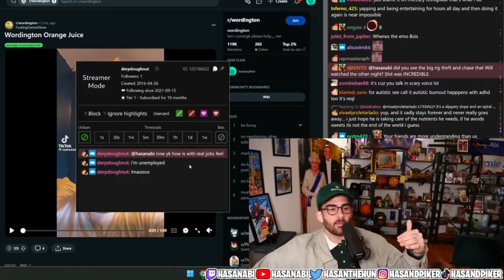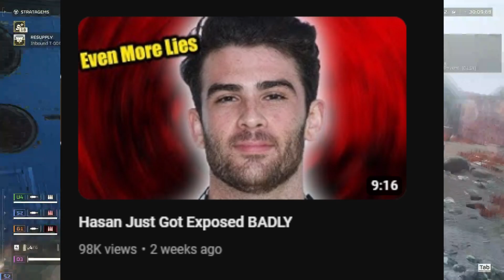"Streaming is harder than your 9-5"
Hasan Piker has just been EXPOSED for the annoying dude he is. Hasan Piker political streams is how he got big and now Hasan Piker rich just got exposed too so Hasan Piker is a Hypocrite. I cant believe Hasan Piker twitch stream said this LIVE. This definitely deserves to be on a Hasan Piker clip channel